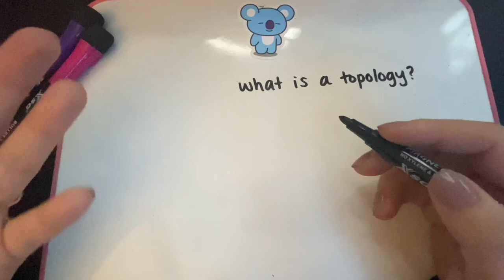[ASMR] SoftSpoken Chat + What is A Topology? 3 Axioms (Educational, Teaching You, Brushing)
Hello and welcome back to our cozy little ASMR math nook~In today's video, we have a little chat (with light makeup brushing) and then review the definition and 3 main axioms for a Topology. As always, there's absolutely no pressure here...it's just a little something to have fun with or relax and fall asleep to. Hope you enjoy
love,
Decaf

PS: Errors are bound to happen and this isn't meant to substitute any other resources that you may have, so I hope you'll use your best judgment/pray about the Math (+ASMR) ❤️

"For this very reason, make every effort to add to your faith goodness; and to goodness, knowledge; and to knowledge, self-control; and to self-control, perseverance; and to perseverance, godliness; and to godliness, mutual affection; and to mutual affection, love." 2 Peter 1:5-8, NIV

TIMESTAMPS
0:00-6:46 Gentle Mic Brushing, Trigger Words, and Chat
6:47-14:47 What is a Topology? Definition, 3 Axioms
14:48-20:20 Indiscrete, Discrete Topology
20:21-20:51 Byebye, good night
♡ What am I watching? ASMR is often described as a tingly, static-like feeling, often associated with relaxation and an overall feeling of well-being as a result of certain "triggers". Not everyone experiences ASMR, but I think it is a wonderful tool to experience more peace and comfort (not to replace any other practices you may already have :)). Here, we take it to the next level and combine it with math :) Some of my videos have more math than intentional ASMR, while others are more focused on the ASMR with minimal math, but you will see some form of each in every video. It's a fun balance! I share random lessons as I feel inspired, often requested by viewer friends.
You just being here is the greatest blessing. The best compliment is to thumbs up the video because it helps get it out there to others who may be blessed by it.